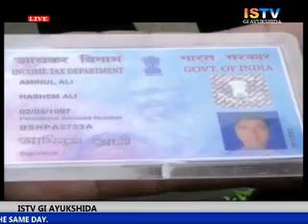22nd July 2016 Istv Gi Ayukshida